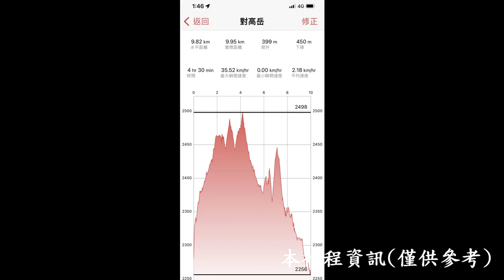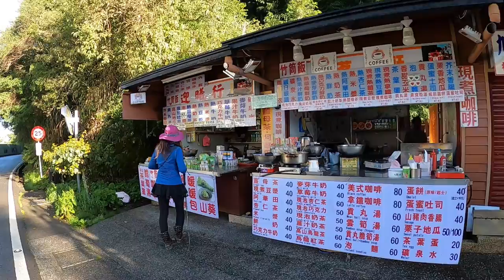小笠原山祝山對高岳大縱走(阿里山森林浴)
阿里山森林遊樂區有許多森林步道與鐵道,比較有名的有眠月線與水山線廢棄鐵道與塔山步道對高岳步道等登山步道,還有神木步道祝山觀日步道等休閒路線,雖然阿里山不是山,但遊樂區內卻有塔山對高岳祝山小笠原山等山岳可供攀登,這幾座高度差異不大,因此一天內走完四座不是難事,炎炎夏日到海拔超過2000公尺的阿里山爬山避暑是許多山友的熱門選項.輕鬆走可以選擇小笠原山-祝山-對高岳等三座,路程約10公里左右(沼平車站起終點)總爬升約400公尺,時間約4-5小時左右.